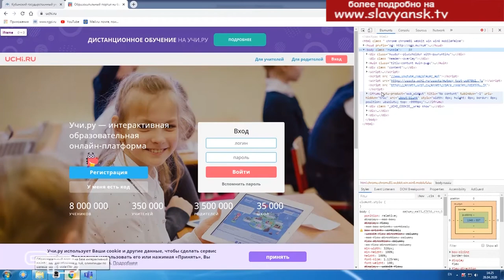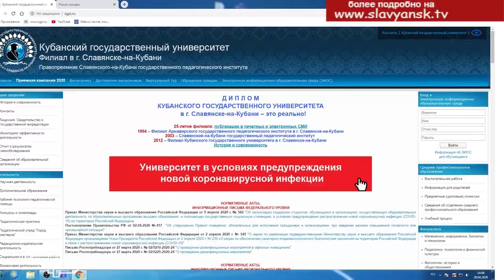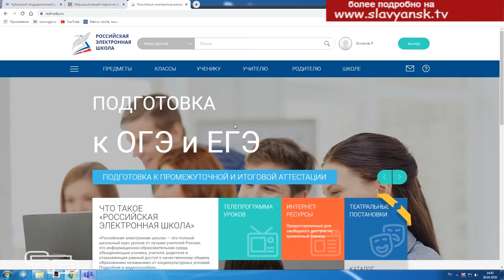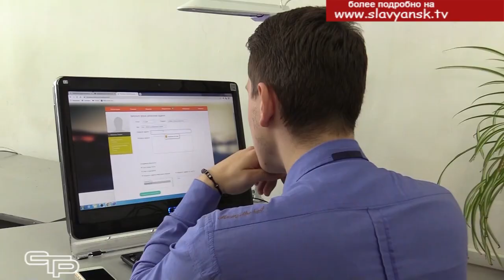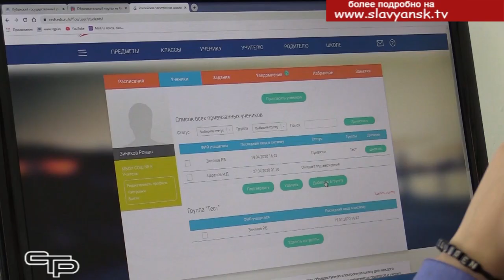Цифровые волонтеры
Во время карантина в школах Кубани было введено дистанционное обучение. Современные технологии позволяют перевести в удаленный формат почти все этапы учебного процесса. Однако, для успешной дистанционной работы  необходимо хорошее техническое оснащение и чтобы учителя и ученики уверенно владели электронными образовательными платформами